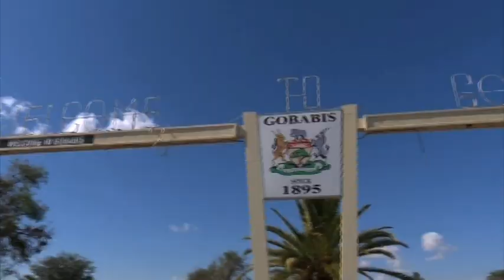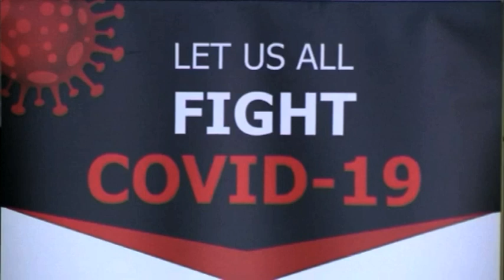COVID UPDATE| No COVID-19 deaths recorded in Namibia- NBC